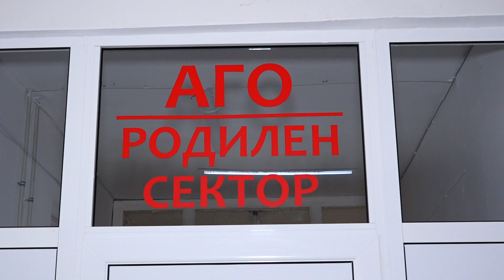üseyin bebek astane çıkısı 🧿 █▬█ █ ▀█▀ 🧿